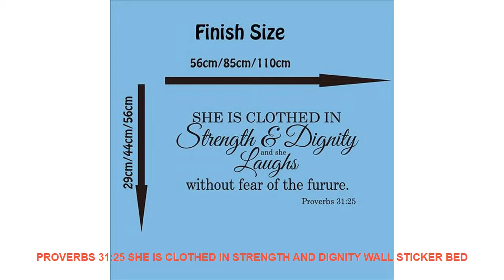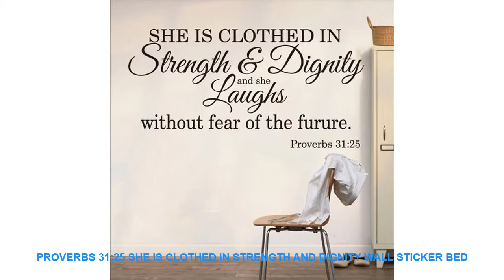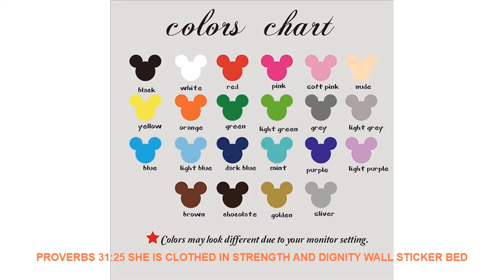Proverbs 31:25 She Is Clothed in Strength and Dignity Wall Sticker Bed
- $ 9.12 USD with Free Worldwide Shipping! Limited Offer Proverbs 31:25 She Is Clothed in Strength and Dignity Wall Sticker Bedroom Bible Verse Quote Wall Decal Girl Room Vinyl Decor

Style : Classic
Pattern : 3D  Sticker
Specification : Single-piece Package
Model Number : B135
Material : PVC
Theme : Characters
Scenarios : Wall
Brand Name : Duruibom
Color : blackbluegoldgraygreenpinkpurple
Material : Environmental vinyl pvc
is_customized : Yes
Theme : Proverbs 31:25 She Is Clothed in Strength and Dignity
Package : bubble sheet soft plastic foam
Characteristic : Easy removable waterproof easy wall art
Use : decorating your walls home improvinghome decoration
Room : living room bedroom nursery room

[Material]
Material:Environment/Friendly/PVC
Decals for decorationsuit forany clean smooth
walltileswindowsmetalcloset plastic
[Produst Size]
[Item Picture
[P
rodust Colors]
Material:Environment/Friendly/PVC
walltileswindowsmetalcloset plastic
[Produst Size]
[Item Picture
[P
rodust Colors]

Similar Product
electric kettle glass Portable travel health preserving pot mini thermos intelligent teapot for thermal insulation heater
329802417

Related Interior Design Trens Videos :
Hunting SeasonVintage Metal Tin Signs Retro Tin Plate Sign Wall Decoration for Cafe Bar Shop and Restaurant =
Funny cat refrigerator magnets blessing cat glass message stickers home decoration accessories diy refrigerator magnet souvenir =
Girl Bird Forest Landscape Wall Art Canvas Painting Nordic Posters And Prints Abstract Art Wall Pictures For Living Room Decor =